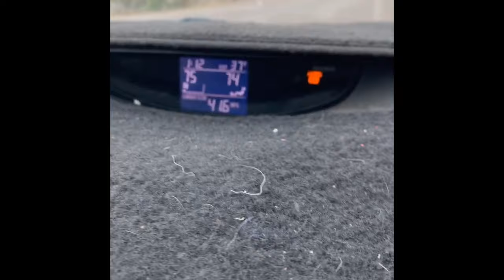Hello From Tucson,Arizona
...had to get the HECK out of town before the year was over, it's been a busy December and need some "trail therapy"...so we came to Tucson to meet my newest Youtube friend Juliet! Please click the link below and visit
@the thrills couple